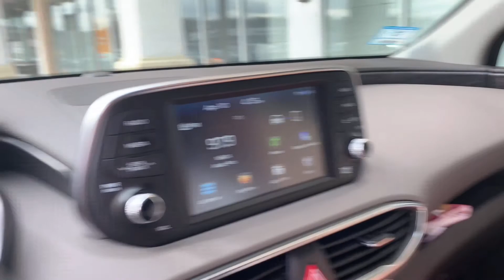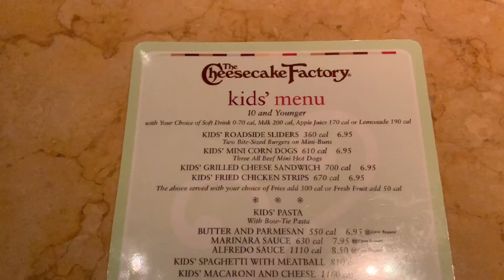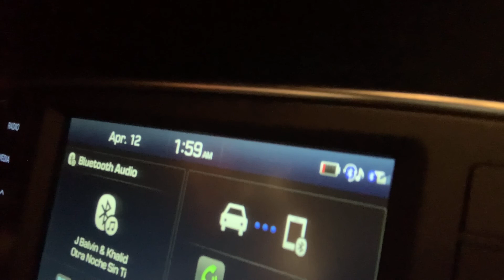Easter Sunday, Girls Date, Hang out with Me Vlog 💖 | Kiana M. Pizarro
Welcome Back Mis Belleszas, 🌺

WE are back with a new VLOGGGGGG! I know I have been MIA, Been in a huge funk but I'm back and have great content coming for yall! Thank You so Much For Tuning In!

Xoxo KMP

✨ Check out of my links for ways to Make Money while shopping online and More:

✨ Earn Money While Shopping Online with Rakuten It's been a lifesaver during the holidays, and Birthdays which are all year round. Make Your first purchase using my link: